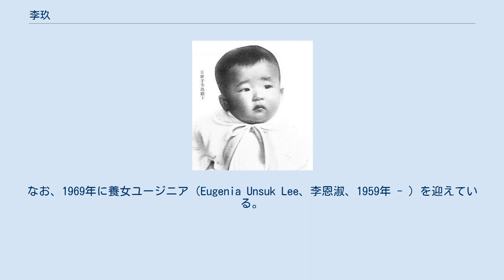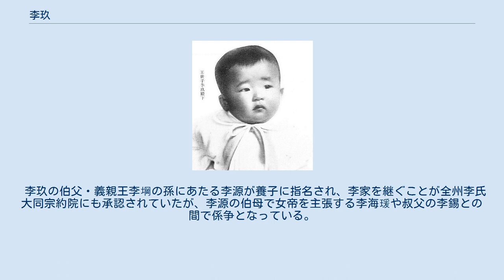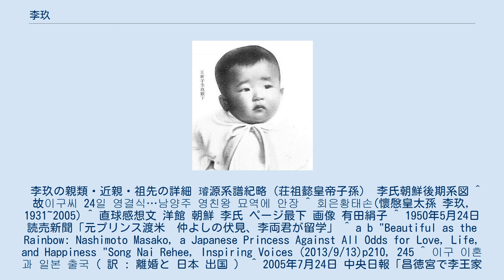李玖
李 玖（り きゅう、イ グ、이 구、1931年12月29日 - 2005年7月16日）は、李王垠の第2子。
父は大韓帝国の元皇太子で李王、母は日本の皇族である方子女王。
王公族としての身位は王世子、敬称は殿下。
なお、令和時代の上皇とはともに久邇宮朝彦親王を曾祖父とする又従弟に当たる。
 生後まもない李玖 1931年（昭和6年）12月29日午前8時22分、李王垠とその妃方子女王の第2子として誕生する。
兄晋は夭折していたため、玖が王世子（李家当主（＝李王）の嗣子に与えられる位）となった。
翌年1月4日、命名式が行われ「玖」と名付けられた。
 第二次世界大戦後、日本国憲法施行に伴い王公族の地位を喪失し、日本の主権回復とともに日本国籍を喪失した。
 伏見宮博明王（皇籍離脱後は伏見博明）とは幼少時から親しく、ともに戦後は米国への留学を熱望するようになった。
学習院高等科卒業後、アメリカのマサチューセッツ工科大学に留学して建築学を学び、1958年10月、ウクライナ系アメリカ人女性のジュリア・マロックと結婚してアメリカに帰化した。
 朴正煕政権となったことで両親の韓国帰国が許され、1963年（昭和38年）、李玖夫婦も同行する。
両親・妻とともに昌徳宮楽善斎に居住し、1971年に航空測量会社新韓航空の共同経営者となって実業家になったが、詐欺の標的となり、1979年に倒産、以後は日本（主に東京）で生活を送る。
子がなかったことから、韓国の李氏宗親会等の勧めで1982年にジュリアと離婚した。
のち、巫女である有田絹子（韓国名：李絹子）と再婚した。
なお、1969年に養女ユージニア（Eugenia Unsuk Lee、李恩淑、1959年 - ）を迎えている。
 1996年、全州李氏大同宗約院の総裁に就任したことで、韓国へ永住帰国した。
しかし事業への失敗等から再び日本へ戻り、同族会からの援助で生活を送るが、やがて送金が停止される。
 2005年に知人の援助を得て、かつての李王家邸であった赤坂プリンスホテルに宿泊するが、滞在約1ヶ月が経過した2005年7月16日、心臓麻痺のため同ホテルで死去した。
前述の通り、子がなかったため、李王垠とその妃方子女王の直系子孫は断絶した。
 葬儀は7月24日、ソウルで行われた。
葬儀には李海瓚国務総理、兪弘濬文化財庁長官、国会議員など多くの韓国政府要人や、日本からも玖の親族が出席した。
追号は全州李氏大同宗約院によって「懐隠（ホェウン）」と決まった。
 李玖の伯父・義親王李堈の孫にあたる李源が養子に指名され、李家を継ぐことが全州李氏大同宗約院にも承認されていたが、李源の伯母で女帝を主張する李海瑗や叔父の李錫との間で係争となっている。
李源はヒュンダイホームショッピングの児童スポーツ部長であった。
 李玖の親類・近親・祖先の詳細 璿源系譜紀略（荘祖懿皇帝子孫） 李氏朝鮮後期系図 ^ 故이구씨 24일 영결식…남양주 영친왕 묘역에 안장 ^ 회은황태손(懷慇皇太孫 李玖, 1931~2005) ^ 直球感想文 洋館 朝鮮 李氏 ページ最下 画像 有田絹子 ^ 1950年5月24日 読売新聞「元プリンス渡米　仲よしの伏見、李両君が留学」 ^ a b "Beautiful as the Rainbow: Nashimoto Masako, a Japanese Princess Against All Odds for Love, Life, and Happiness "Song Nai Rehee, Inspiring Voices (2013/9/13)p210, 245 ^ 이구 이혼과 일본 출국（ 訳 : 離婚と 日本 出国 ） ^ 2005年7月24日 中央日報「昌徳宮で李王家末裔・李玖氏の告別式」 ^ 『官報』第4438号・付録「辞令二」1941年10月23日。